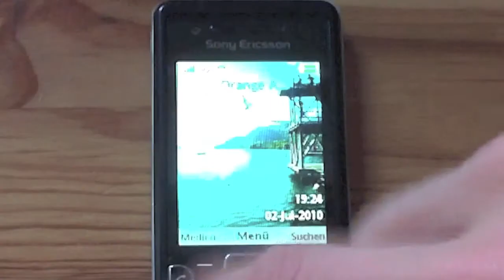Phone Narcotic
Software: iMovie/Garageband
Camcorder: Aiptek AHD200